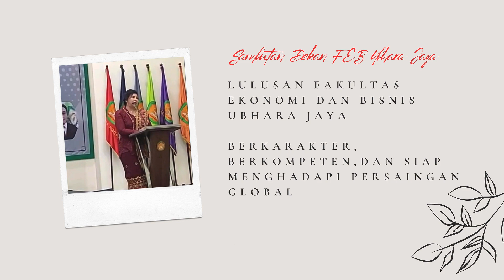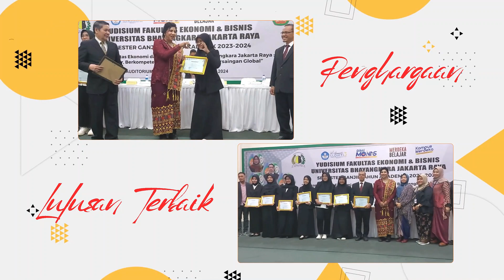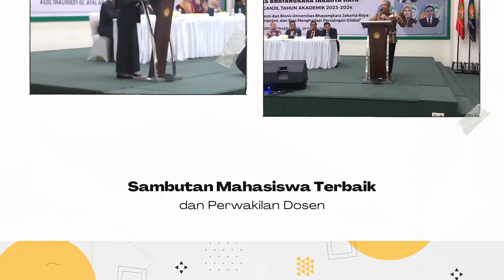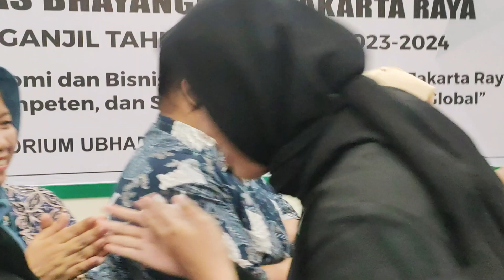Yudisium FEB Ubhara Jaya Semester Ganjil TA 2023-2024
Kegiatan Yudisium merupakan kegiatan penting sebelum memasuki prosesi wisuda. Kegiatan ini rutin dilakukan oleh FEB Ubhara Jaya untuk mengukuhkan mahasiswa yang dinyatakan berhak menyandang gelar sarjana dan magister.